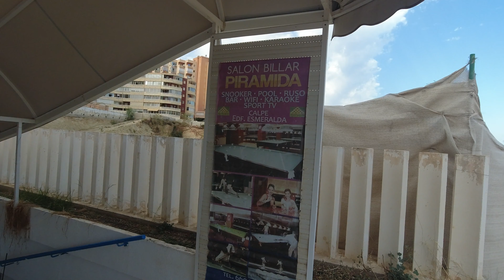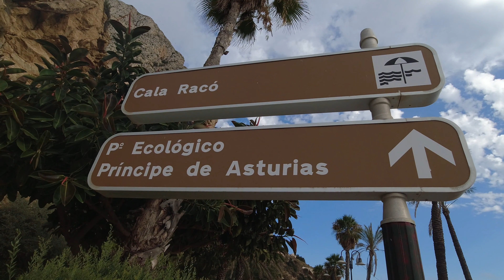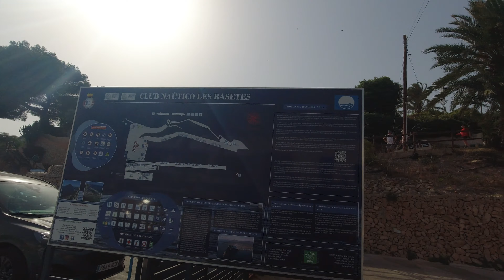CALPE de Norte a Sur. Las mejores playas y calas de Calpe en la costa blanca de Alicante. Calp 2024.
" QUE VER EN CALPE "es un video donde visitaremos Calpe, un tesoro costero en la hermosa Costa Blanca, en la provincia de Alicante, España.
Esta encantadora localidad mediterránea presume de contar con una amplia selección de playas espectaculares que no dejan indiferente a nadie. Con más de 300 días de sol al año y aguas cristalinas de alta calidad, Calpe se ha ganado el reconocimiento como uno de los destinos playeros más deseado de la región. Con una extensión total de más de 13 kilómetros de costa, sus playas ofrecen una variedad impresionante de paisajes y actividades para todos los gustos y edades.
Nuestra visita comienza en Cala Calalga, una hermosa cala con una longitud de aproximadamente 100 metros que se encuentra en la zona norte de Calpe.
Continuamos nuestra visita hacia la Playa de Levante, una de las playas más populares de Calpe. Con su amplia extensión de arena dorada y sus aguas cristalinas, es el lugar perfecto para disfrutar de un relajante día bajo el sol. Además, cuenta con una gran variedad de servicios, como restaurantes y chiringuitos, donde podrá disfrutar de deliciosos platos mediterráneos.
Luego seguiremos visitando Playas y Calas hasta llegar a la zona Centro de Calpe donde se encuentra la Playa del Arenal-Bol, una playa amplia y hermosa que se extiende a lo largo de la costa. Aquí encontrarás una combinación perfecta de naturaleza y comodidades. Puedes dar un paseo por su paseo marítimo lleno de palmeras, relajarte en su suave arena o disfrutar de una refrescante bebida en uno de los muchos bares y restaurantes que bordean la playa.
Seguiremos nuestro recorrido por la población de Calpe visitando mas Playas y Calas por la zona Sur de la localidad Alicantina hasta llegar a la Cala mas al sur del municipio de Calpe, la Cala el Collao o Racó del Corb.
Finalmente visitaremos un Supermercado de la zona Norte de Calpe, visitaremos  la Cala El Mallorquí accediendo por el Sendero Voramar-Calalga y terminaremos el recorrido en la Cala Les Basetes junto al club náutico.
Espero que disfrutéis de este video visitando conmigo este maravilloso lugar vacacional de la zona Alicantina en la provincia de Valencia-España.